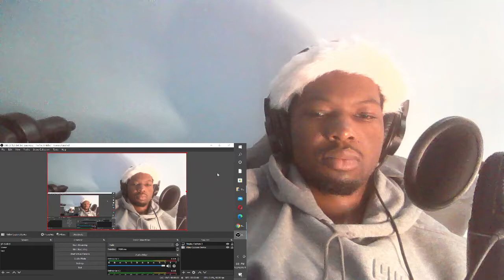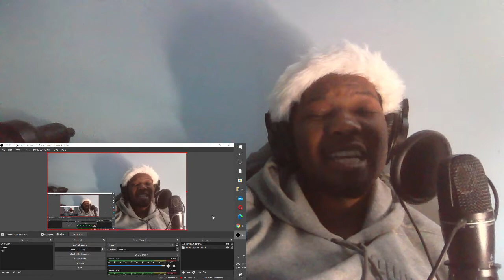Size Matters! HOW MANY INCHES IS ENOUGH?! 🍆 w/ Tmy101 (Official Reaction) by GMB REACTS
YOU CAN FOLLOW ME AND BECOME A PART OF A THRIVING COMMUNITY KNOWN AS GMBNATION